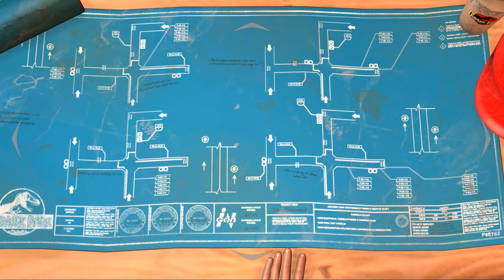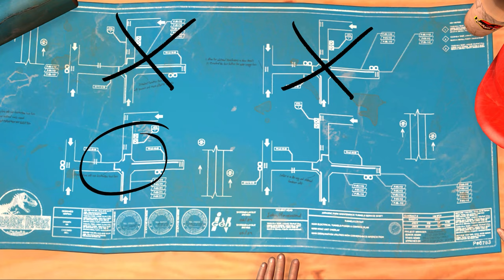We CANNOT just SIT AROUND!!! (Jurassic Park: The Game- The Survivors- E4 P1)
Welcome to Jurassic Park!  The gang gets split up in the tunnels and trying to read some schematics.